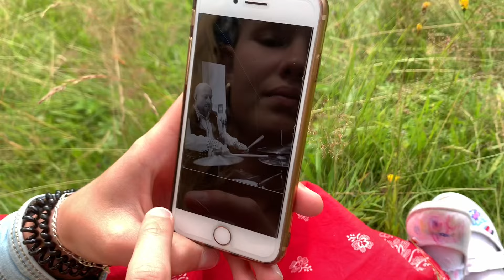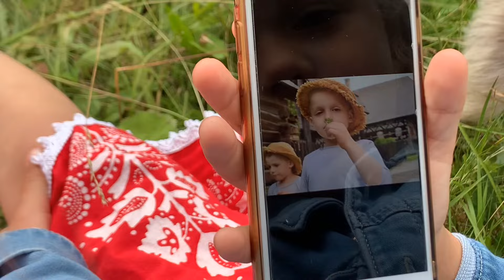Majorán, majorán - sestry Bacmaňákové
Pieseň z prvého CD sestier Bacmaňákových.

heligónky-Lenka a Evka Bacmaňákové
bicie- Rudolf Maják
akordeón- Peter Hrubý
basová gitara: Martin Koza
gitara- Vladimír Kubalák
Hudba a text: ľudová
Mix a mastering: Tomáš Kmeť (štúdio Exponent)
Kamera, strih: sestry Bacmaňákové :) (homemade) :)

TEXT:
/: Majorán, majorán, zelený majorán, :/
/: povedajú, povedajú, povedajú, povedajú,
že si ja vyberám, že si ja vyberám. :/